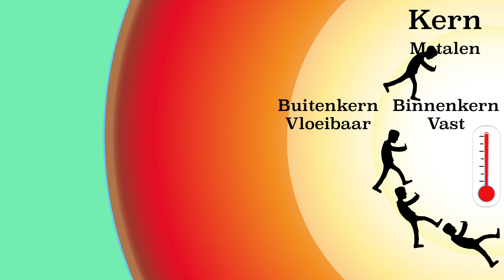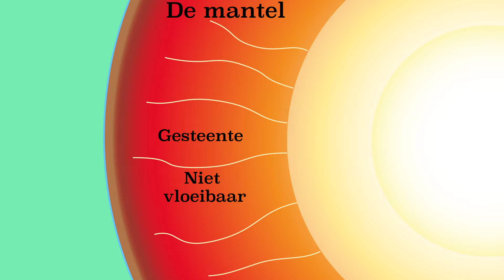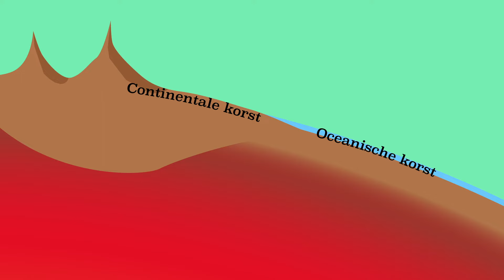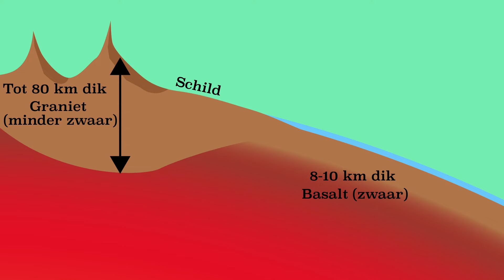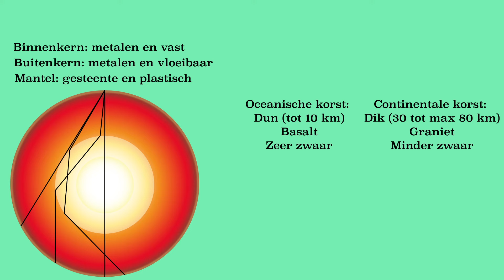De opbouw van de aarde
In dit filmpje wordt de opbouw van de aarde uitgelegd. Het is belangrijk om iets van de opbouw van de aarde te weten, voordat de beweging van platen wordt uitgelegd.